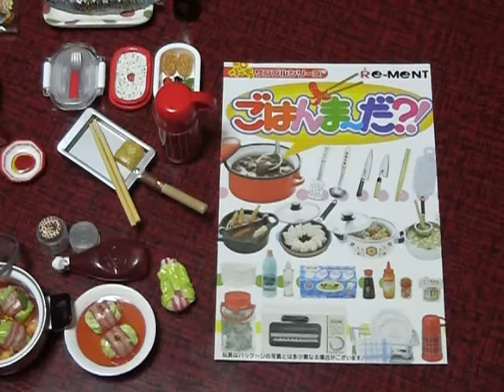Mini replica 2 - Kitchen ごはんま～だ?!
Made in 2005 (Discontinued) 263 yen per set. You keep them displayed as collectibles. They are not magnets. They snap in place or are just set in place.
How to store them. 収集品の収納棚

4:47 うずら卵を紛失しケースのみ撮影

ごはんま～だ?!
お母さんの台所（2005年製）